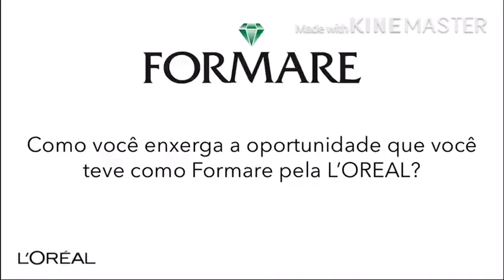Programa Formare transforma vidas: conheça a história do ex-aluno Thiago Veigas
Aos 17 anos, Thiago Viegas se viu cercado por questões sobre o futuro. Como um jovem negro e de baixa renda, as estatísticas não estavam a seu favor. Mas, em 2019, Thiago recebeu uma grande oportunidade: ser aluno do Programa Formare na Academia de Manufatura da L’Oréal. Para ele, essa oportunidade mudou a sua vida.

Assista ao vídeo e saiba como o Formare impactou a história de Thiago!